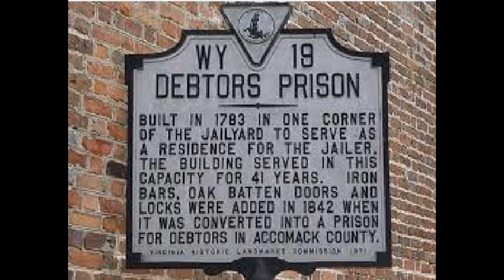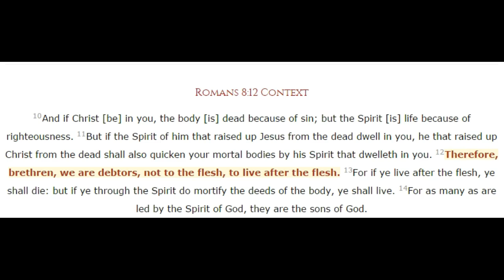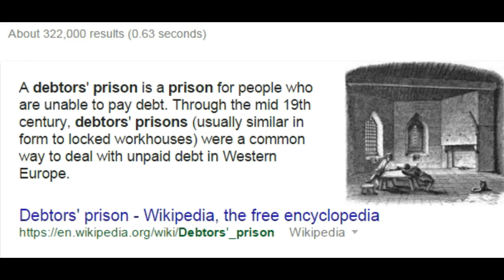Student Loan Debt to Debtors Prison?! 2016